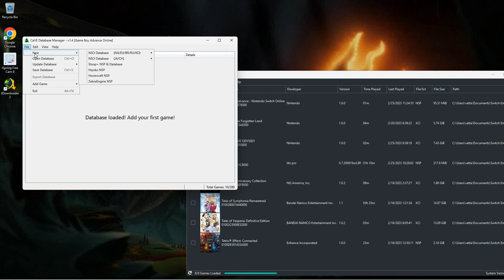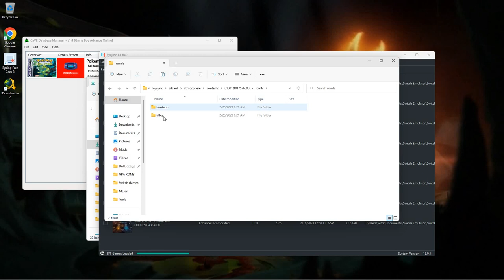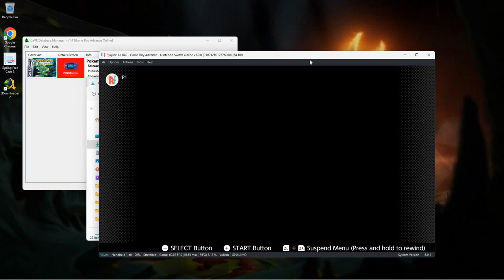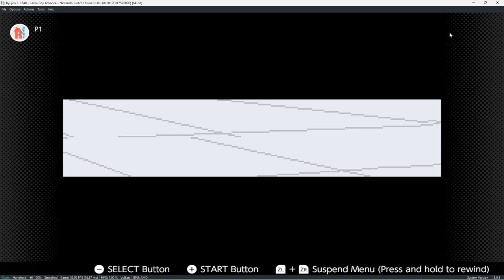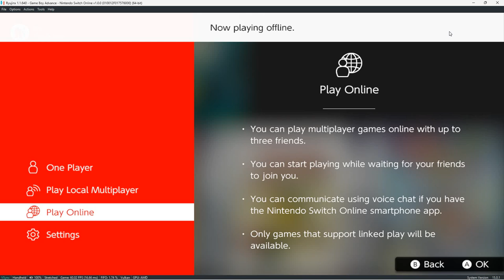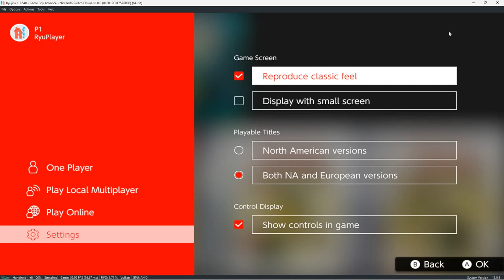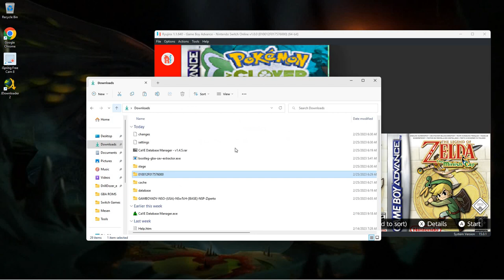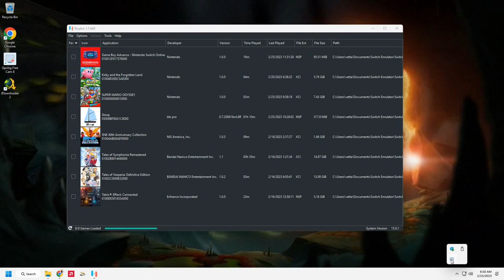Pokemon Clover On Switch! (GBA ONLINE APP ROMSFS PATCH)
Today I am testing rom replacement for the gba online app on switch.
This is the updated emulator, We will be using a tool called CaVE DB Manager for this one. Then showing how it does in fact save fine and work quite well in my switch emulator (ryujinx)

Resources:
CaVE Database Manager